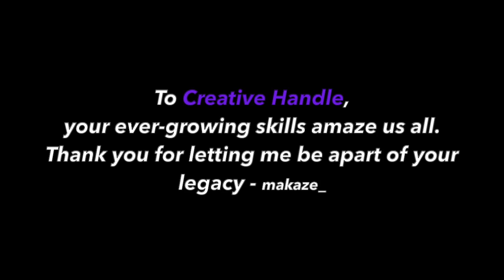Bay♂netta: Riders of the Light (ft. makaze)